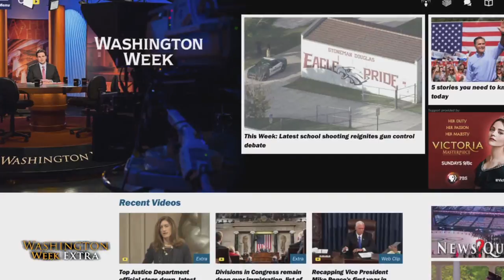Mitt Romney announces Senate bid, Cabinet members come under fire for travel expenses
The panelists discussed former Massachusetts governor and Republican presidential candidate Mitt Romney’s Senate announcement, two new Cabinet members who are having their travel expenses scrutinized, and the new details surrounding an alleged affair between President Trump and adult entertainer Stormy Daniels.